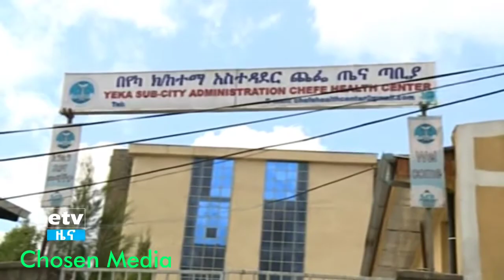Today's Latest ethiopian news new today youtube video 2018 :EBC, መታየት ያለበት።